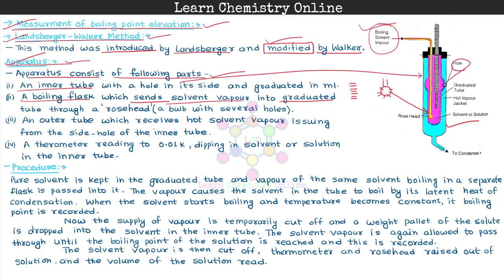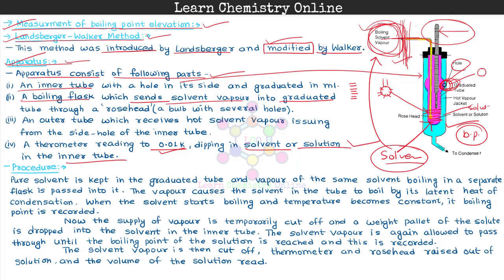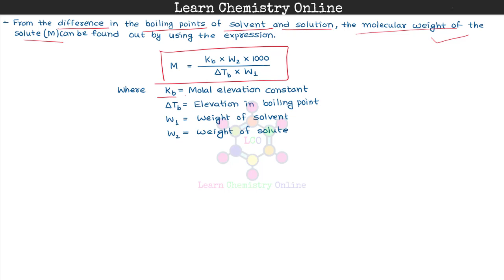B.Sc. III Year | Colligative properties | Measurement of elevation of boiling point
Inorganic Chemistry
Organic Chemistry
Physical Chemistry
1st year chemistry
1st year inorganic chemistry
1st year organic chemistry
1st year physical chemistry
1st year inorganic chemistry notes pdf
1st year organic chemistry notes pdf
1st year physical chemistry notes pdf
2nd year chemistry
2nd year inorganic chemistry
2nd year organic chemistry
2nd year physical chemistry
2nd year inorganic chemistry notes pdf
2nd year organic chemistry notes pdf
2nd year physical chemistry notes pdf
3rd year chemistry
3rd year inorganic chemistry
3rd year organic chemistry
3rd year physical chemistry
3rd year inorganic chemistry notes pdf
3rd year organic chemistry notes pdf
3rd year physical chemistry notes pdf
chemistry notes pdf
University
graduation